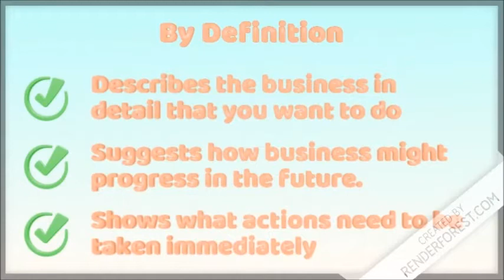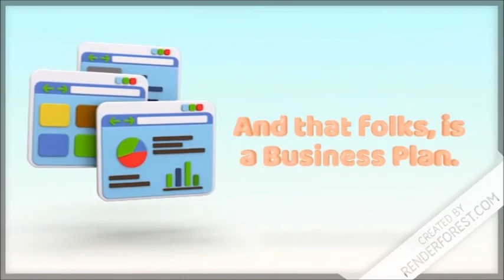What is a Business Plan? How to Make A Business Plan? (Animation)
What is a Business Plan? How to Make A Business Plan? (Animation Explained)
-Why do you need a Business Plan
-How do you make a Business Plan
-The definition of a Business Plan
-What is seen on a Business Plan
-Who reads a Business Plan